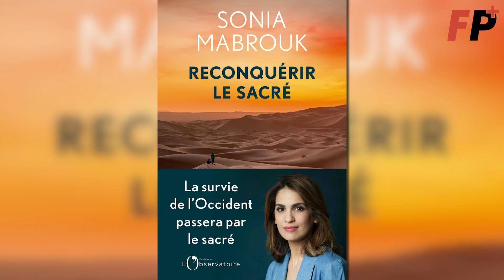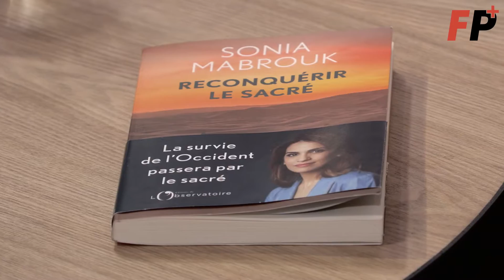Sonia Mabrouk : « le sacré est devenu un mot tabou »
Faut-il réhabiliter le sacré quitte à se faire taxer de réactionnaire ? Notre-Dame de Paris, la Marseillaise, ou le drapeau national doivent-ils rester des symboles intouchables ? La journaliste Sonia Mabrouk, auteur de Reconquérir le sacré (Éditions de l’Observatoire), expose son point de vue chez Front Populaire.

Rendez-vous sur le site de Front Populaire pour être informé, tous les jours, de l'actualité du souverainisme